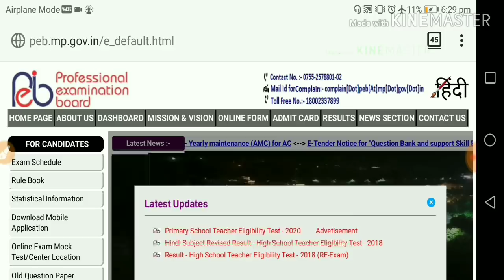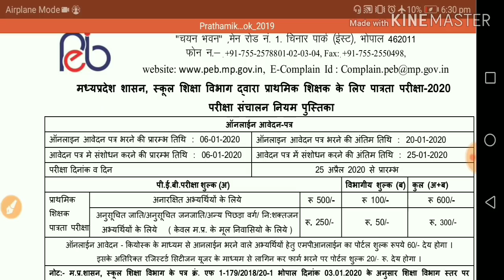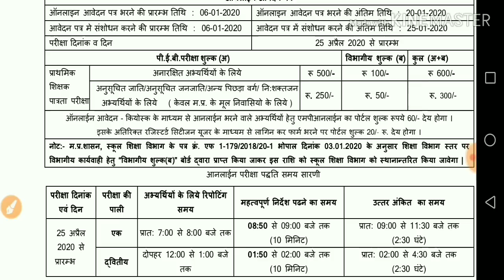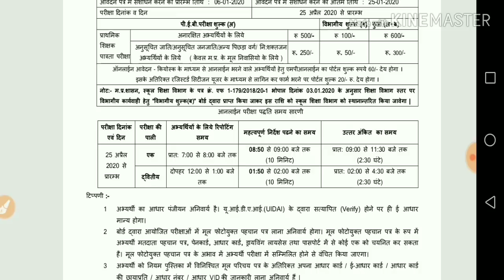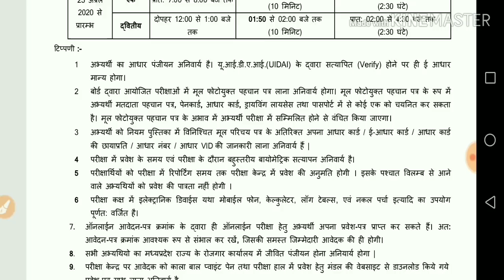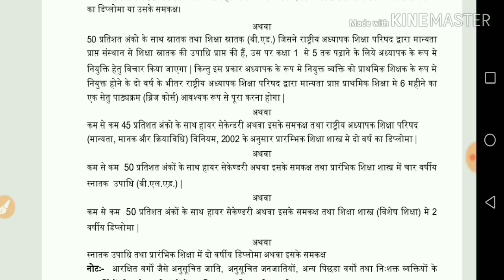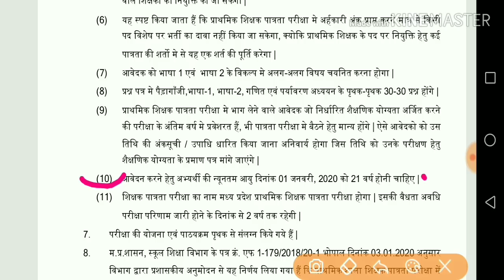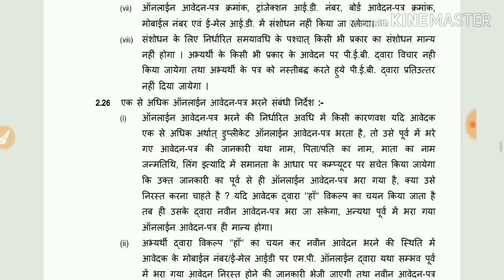Varg 3 notification out lvarg 3 vacancy 2019 mp l mp shikshak bharti l mp shikshak bharti latest new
varg 3 notification out l वर्ग 1 काउसलिंग न्यूज़ अपडेट l वर्ग 2 काउसलिंग नोटिफिकेशन l शिक्षक भर्ती वर्ग 1 और 2 में मिलेंगे अनुभव के अंक बहुत बड़ी अपडेट दोस्तो l